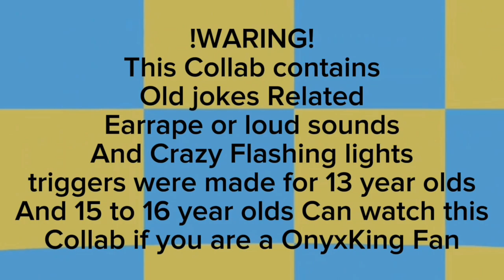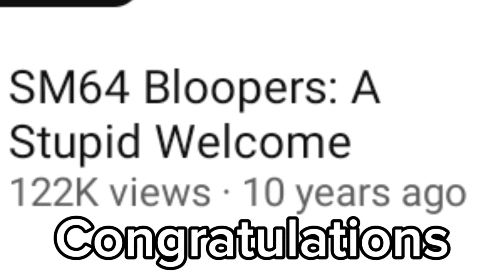The OnyxKing 10th Anniversary YTP Collab (+13)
⚠️ WARING NO COPYRIGHT INFORMATION INTERESTED NO COMMUNITY GUIDELINES AND STOP MY DISLIKE VIDEO⚠️

This year it is the 10th anniversary of the famous @OnyxKingYT  and we are here To Have some fun with Some Participants to share with you

Starting:
Classic15NARVIAnimation
Goofy ahh pommi
Thestormtrooper
MichaYTplays
WCW killer machine
Weird stuff YTP
And Sporgeror 2 On the List.

So OnyxKing If you're watching this, I dare you to Share it to the community post and let everyone